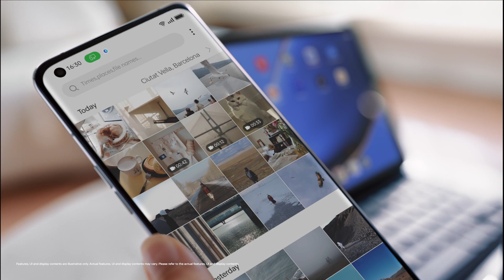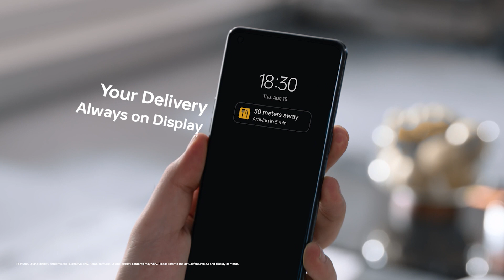ColorOS 13 | Feature Highlights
Check out the feature highlights of ColorOS13 in just 90 seconds.